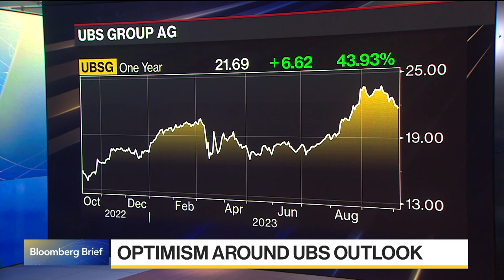UBS's Sergio Ermotti Is Right CEO for Credit Suisse Integration, Former Executive Naratil Says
Tom Naratil, operating partner at Lightyear Capital and former co-president at UBS Global Wealth Management, says, “Sergio Ermotti is the right CEO for the challenge at UBS today,” as he discusses the bank’s integration with Credit Suisse with Manus Cranny on “Bloomberg Brief.”